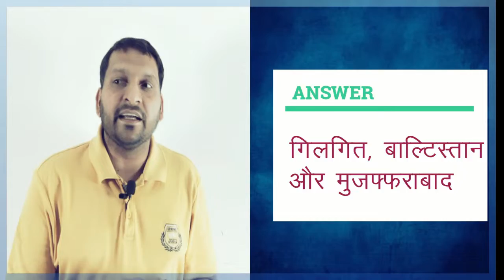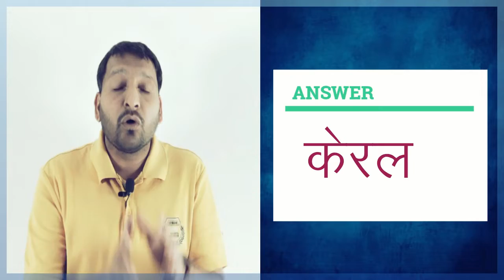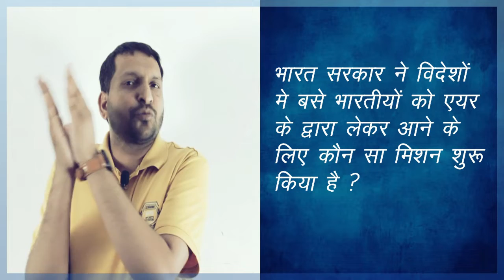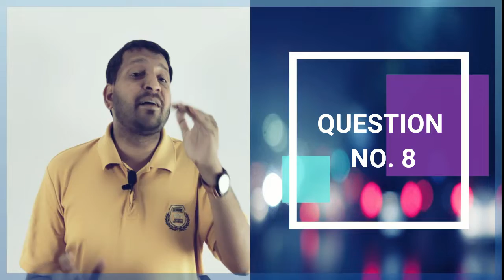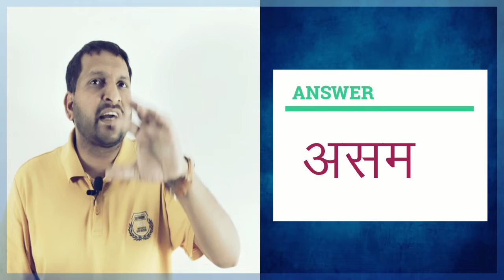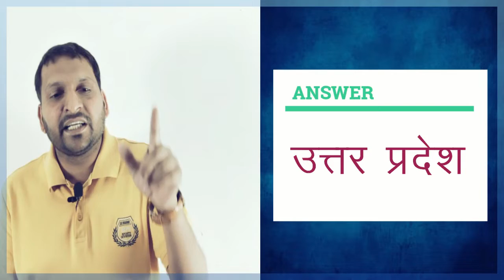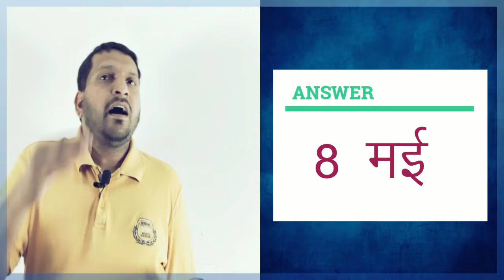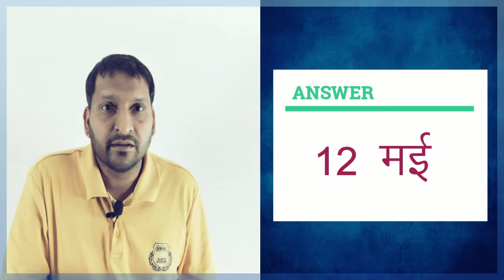Current Affairs !! By Amit Sir